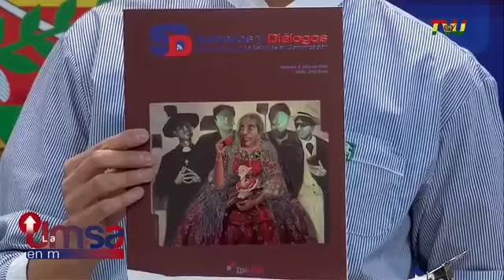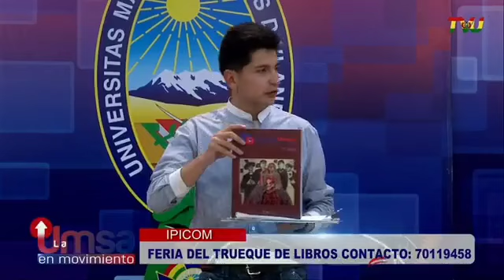IPICOM, Feria de Trueque de libros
Entrevista a Gabriela Sotomayor, Directora del IPICOM y Maritza Zalles, Bibliotecaria del IPICOM